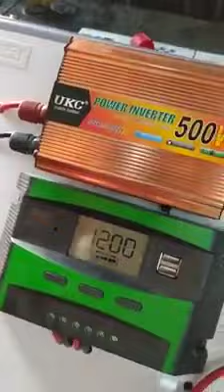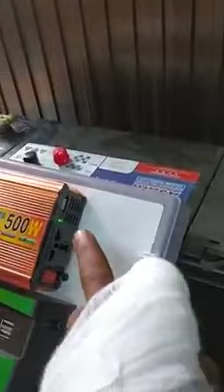Solar energy in Myanmar (installation)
Solar တွေဝယ်ပြီး ဘယ်လိုတပ်ဆင်ရမှာလဲ?🤔
Batteryအားဝင်/မဝင်ဘယ်လိုကြည့်ရမှာလဲ ?🤔
ဘယ်လိုတွေချိတ်ပြီးသွယ်ရမှာလဲ? 🤔

တချို့Customer တွေက အိမ်သုံး ဆိုလာ အုပ် စုံလေးတွေသုံးချင်တယ် ✌️
 ဒါပေမယ့် မတပ်ဆင်တတ်တဲ့အတွက်ကြောင့် စိတ်ညစ်ရတယ်လေနော်😑

 ဒီလိုစိတ်မညစ်ရအောင် SCT Power Solar Myanmar မှကိုယ်ကိုယ်တိုင်တပ်ဆင်အသုံးပြုလို့ရအောင် Video file လေးကိုတင်ပေးလိုက်ပါတယ်နော် ☑️☑️

ပိတ်ရက်မရှိ ဆိုင်ဖွင့်ပေးနေပြီးနေ့စဉ်ဆိုလာနဲ့ ပတ်သက်တဲ့ အကြောင်းအရာတွေကို update လုပ်ပေးနေတဲ့SCT Power Solar Myanmar Page ကိုလည်း like/follow/seefirst and share လုပ်ဖို့လည်းမမေ့နဲ့ဦးနော်

Youtubeမှာလည်း
👉 SCT power solar myanmar (သို့)
 👉power solar myanmar လို့ရှာပြီး video တွေကိုလည်းဝင်ကြည့်လို့ရတယ်နော်📢

အသေးစိတ်သိရှိလိုပါက
ရန်ကုန်လိပ်စာ - အမှတ်534/B,မင်္ဂလာဒုံမြို့နယ်,အိုးအိမ်မှတ်တိုင်,ဇောတိကလမ်း,သင်္ကန်းကျွန်းကြီးစံပြကျေးရွာ,ရန်ကုန်မြို့။
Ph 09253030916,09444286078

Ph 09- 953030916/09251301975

Solar ေတြဝယ္ၿပီး ဘယ္လိုတပ္ဆင္ရမွာလဲ?🤔
Batteryအားဝင္/မဝင္ဘယ္လိုၾကည့္ရမွာလဲ ?🤔
ဘယ္လိုေတြခ်ိတ္ၿပီးသြယ္ရမွာလဲ? 🤔

တခ်ိဳ႕Customer ေတြက အိမ္သုံး ဆိုလာ အုပ္ စုံေလးေတြသုံးခ်င္တယ္ ✌️
 ဒါေပမယ့္ မတပ္ဆင္တတ္တဲ့အတြက္ေၾကာင့္ စိတ္ညစ္ရတယ္ေလေနာ္😑

 ဒီလိုစိတ္မညစ္ရေအာင္ SCT Power Solar Myanmar မွကိုယ္ကိုယ္တိုင္တပ္ဆင္အသုံးျပဳလို႔ရေအာင္ Video file ေလးကိုတင္ေပးလိုက္ပါတယ္ေနာ္ ☑️☑️

ပိတ္ရက္မ႐ွိ ဆိုင္ဖြင့္ေပးေနၿပီးေန႔စဥ္ဆိုလာနဲ႔ ပတ္သက္တဲ့ အေၾကာင္းအရာေတြကို update လုပ္ေပးေနတဲ့SCT Power Solar Myanmar Page ကိုလည္း like/follow/seefirst and share လုပ္ဖို႔လည္းမေမ့နဲ႔ဦးေနာ္

Youtubeမွာလည္း
👉 SCT power solar myanmar (သို႔)
 👉power solar myanmar လို႔႐ွာၿပီး video ေတြကိုလည္းဝင္ၾကည့္လို႔ရတယ္ေနာ္📢

အေသးစိတ္သိ႐ွိလိုပါက
ရန္ကုန္လိပ္စာ - အမွတ္534/B,မဂၤလာဒုံၿမိဳ႕နယ္,အိုးအိမ္မွတ္တိုင္,ေဇာတိကလမ္း,သကၤန္းကြၽန္းႀကီးစံျပေက်း႐ြာ